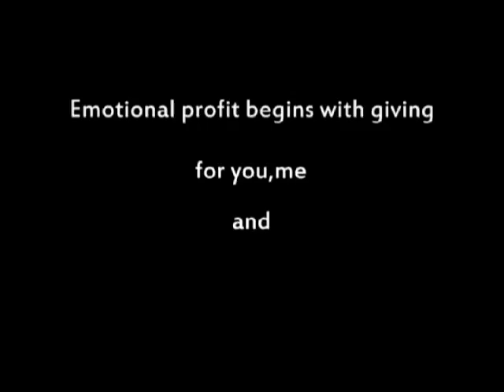2010 - Group R